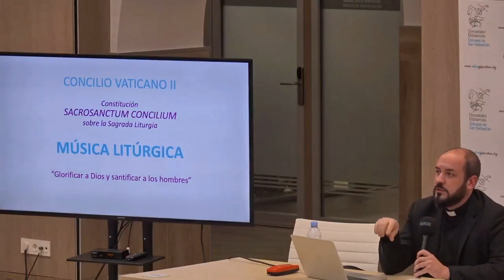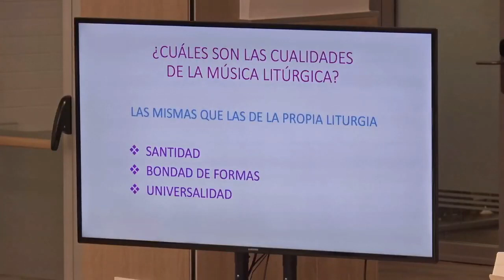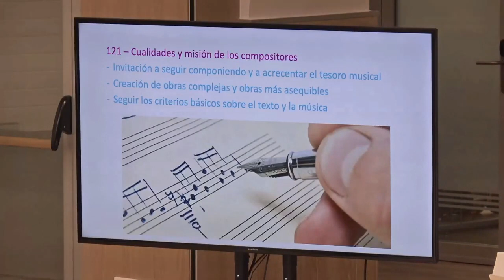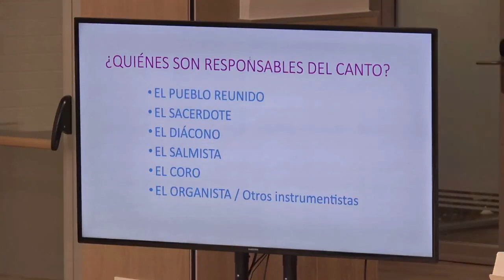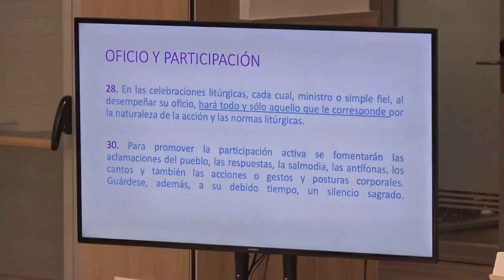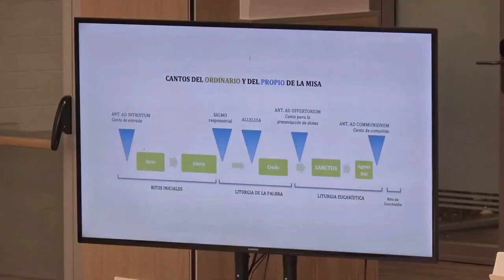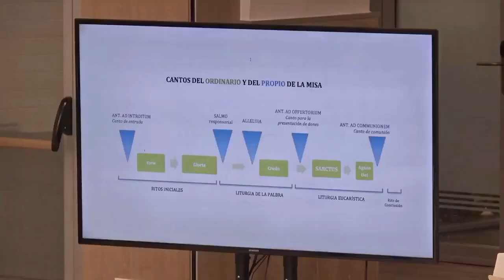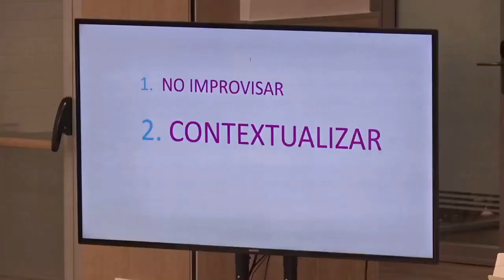¿Qué es la música litúrgica? - D. Oscar Valado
Conferencia pronunciada en la Jornada sobre música sacra "Cantate Domino" el 4 de diciembre de 2021 en la Diócesis de San Sebastián.